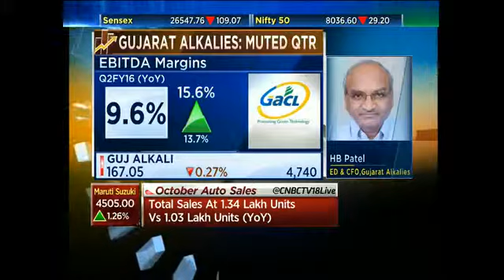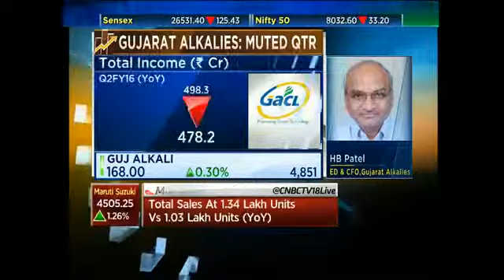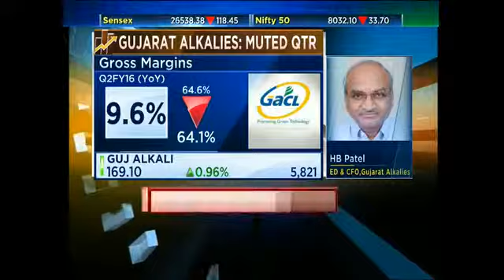Gujarat Alkalies & Chemicals : Muted Q2 -Nov 2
HB Patel the ED & CFO, Gujarat Alkalies & Chemicals speaks about co's quarterly earnings